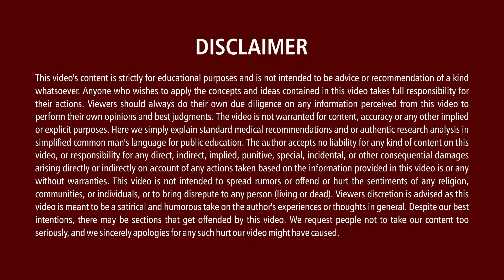ఫిట్స్ తగ్గడానికి పరిష్కారం ఏంటి ?| Treatment for seizures | Dr. Y. Venkatesh | Sunshine Hospital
Watch ఫిట్స్ తగ్గడానికి  పరిష్కారం ఏంటి ?| Treatment for seizures | Dr. Y. Venkatesh | Sunshine Hospital |  Our Doctor

Dr. Y. Venkatesh
Senior Nero Surgeon
Sunshine Hospital
Secunderabad